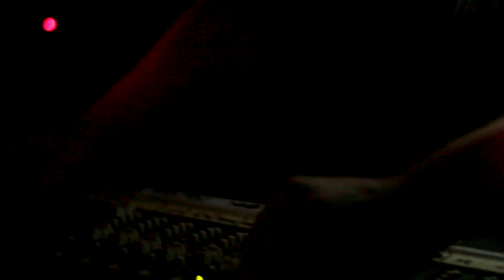CANTAPLORAS ON THE ROAD #8 - Artús - Fête du Biron (32) - 20/08/16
filmé par Rachel Pascal.